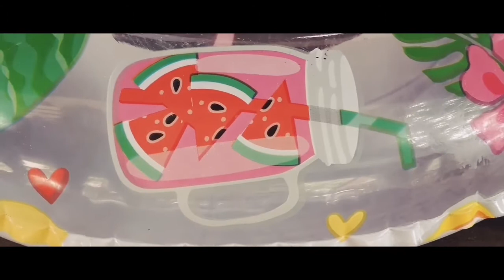Beach Outing with Family | Cebu City Beach | Sunset, Love, and Happiness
Clips with my family taken at my beautiful hometown, Cebu City, Philippines.

Gears I use: Huawei p20 and Nikon d3400